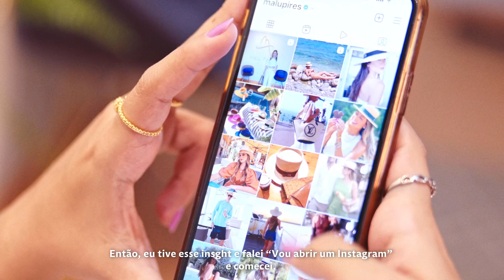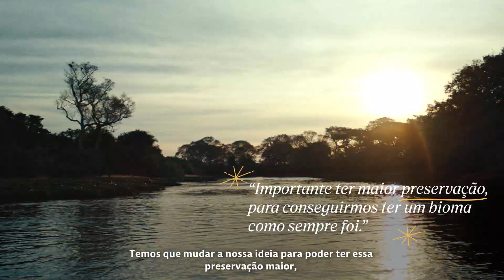NEGÓCIOS DE RAIZ PANTANEIRA I Brasil com S I EP 5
Nesse quinto episódio de Brasil com S conseguimos explorar três coisas que admiramos: a força do empreendedor brasileiro em busca de inovação, porém mantendo a sua essência, a magia de transformar clientes em amigos e o coração do nosso Pantanal encantador. 🐯☀️

Assista agora ao episódio completo e descubra mais sobre as histórias de Maria Luara, do @malupires e de João Guilherme, do @passodolontra_parquehotel, que mostram como superar desafios e a importância da valorização da mão de obra nacional.

Nos ajude a contar mais histórias inspiradoras de empreendedores que movem o Brasil, marque nos comentários outros negócios que não podem ficar de fora nos próximos episódios. 💚